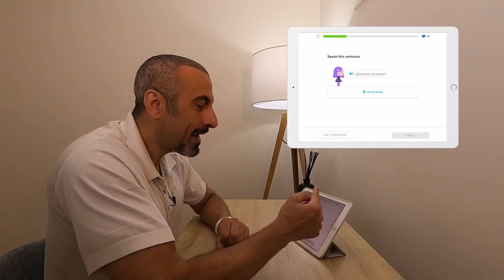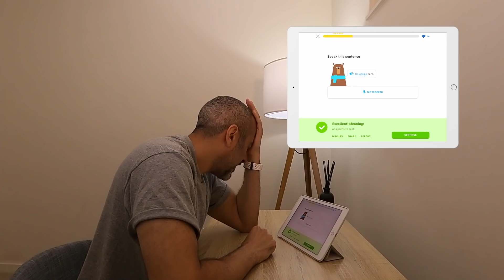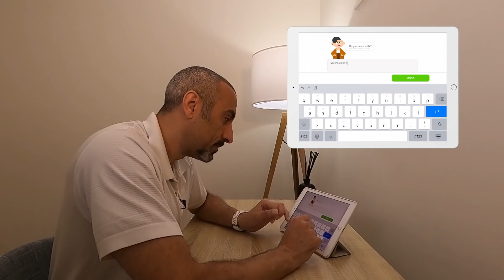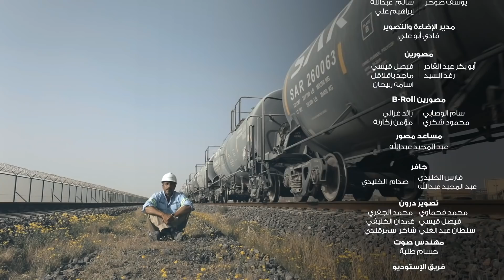برنامج سين | لأول مرة - الحلقة ٢٥ كاملة